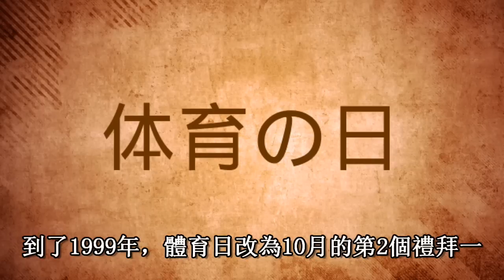【火影忍者】鳴人10個你必須知道的事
這期做了火影忍者@@
鳴人其實是我一直很想做的一期
畢竟在我高中時代火影也一直陪在我身邊呀！
我超愛鳴人這個角色，尤其是矮冬瓜的時候！

“有話直說就是我的忍道！”